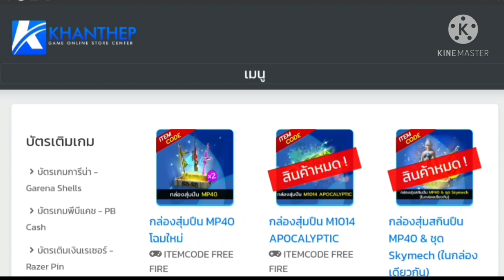Free Fire: สุ่มคาตานะเขียวใหม่‼รีเฟรชจนเพชรหมด‼ [FFCTH] 🐰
Facebook ส่วนตัว
-Android 9.0
-แรม 4GB
-รอม 64GB